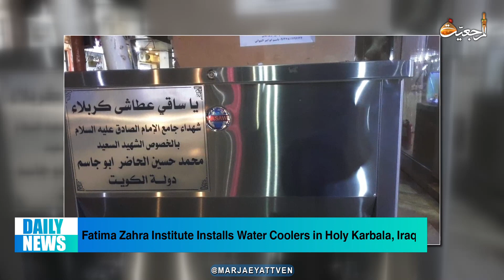🔹Daily_News , Jumada AWAL 2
🔸Scholarly Meetings of Grand Ayatollah Shirazi in Holy Qom, Iran

🔸House of Grand Ayatollah Shirazi Hosts Iraqi Pilgrimage Caravans in Holy Qom, Iran

🔸Nonviolence Incorporation Publishes Statement on International Day for the Elimination of Violence against Women

🔸Adam Center Holds Conference in Holy Karbala, Iraq

🔸AhlulBayt Islamic Thought Center Holds Seminar in Baghdad, Iraq

🔸Baraka Foundation Donates Food Baskets to Needy in Wasit Province of Iraq

🔸Mahdavi Seminary Begins New Courses in Dhi Qar Province of Iraq

🔸Manager of Batal Al-Qami Center Meets Director of Office of Grand Ayatollah Shirazi in Basra, Iraq

🔸Director of Imam Hussein TV in Lebanon Meets Dean of Al-Mustansari University in Baghdad, Iraq

🔸Fatima Zahra Institute Installs Water Coolers in Holy Karbala, Iraq

🔸Imam Sadiq Institute Holds Conference in Basra, Iraq

🔸Director of Faizol-Batool Institute Meets Iraqi Tribal Chiefs in Nasseriya

🔸Commemorations of Lady Fatima (as) at Fourteen Infallible Institute in Holy Karbala, Iraq